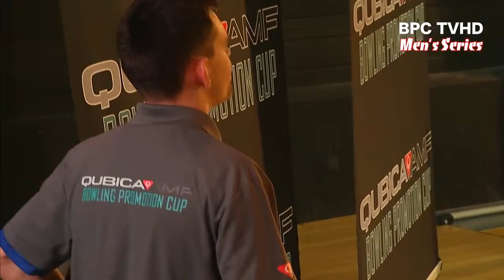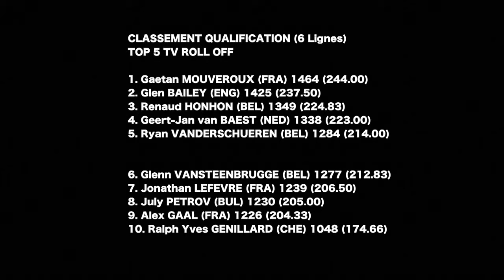2015 QubicaAMF BPC Singles Final Men's Series (International TV HD)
TV Show TVR Sports (December 27, 2016). Copyright Bruno Bidone.

Alexander Johansson vs Magnus Johnson Jr .

Team Orion (TM) VS Team Mercury (TM). November 7, 2016 Bowling de Châteaubriant France. Copyright Bruno Bidone.

Silverbowl Beaucouze November 10, 2016. Doubles TV Final Glen Bailey (ENG) & Glenn Vansteenbrugge (BEL) VS July Petrov (BUL) & Jonathan Lefevre .

Alexander Johansson vs Valentin Saulnier .